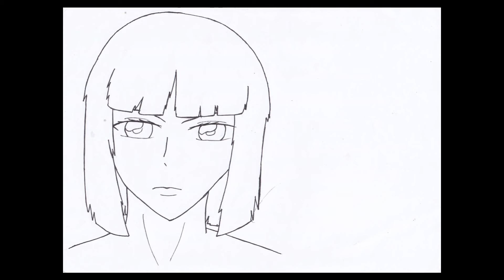my gundam seed mad~